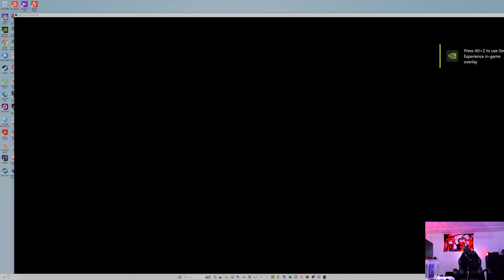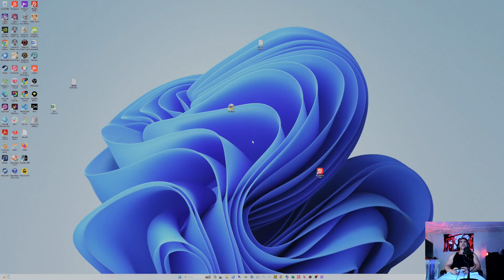4 Dark Souls Remaster Replay 0 NG BK Halberd